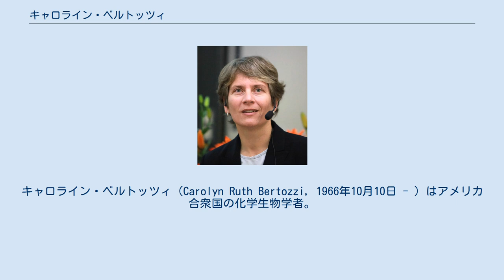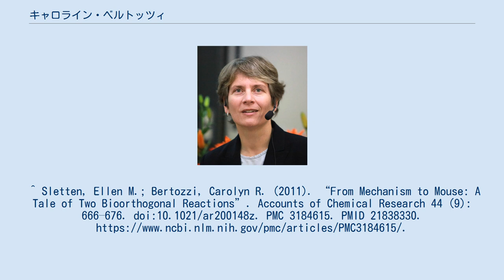キャロライン・ベルトッツィ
キャロライン・ベルトッツィ（Carolyn Ruth Bertozzi, 1966年10月10日 - ）はアメリカ合衆国の化学生物学者。
スタンフォード大学教授。
糖鎖生物学や、生体直交化学（Bioorthogonal chemistry）という新たな学際的学問領域を提唱したことで知られる。
ボストン出身。
 1988年ハーバード大学卒業、1993年カリフォルニア大学バークレー校で化学博士号取得。
カリフォルニア大学サンフランシスコ校でポスドクとなった。
^ Sletten, Ellen M.; Bertozzi, Carolyn R. (2011). “From Mechanism to Mouse: A Tale of Two Bioorthogonal Reactions”. Accounts of Chemical Research 44 (9): 666–676. doi:10.1021/ar200148z. PMC 3184615. PMID 21838330.